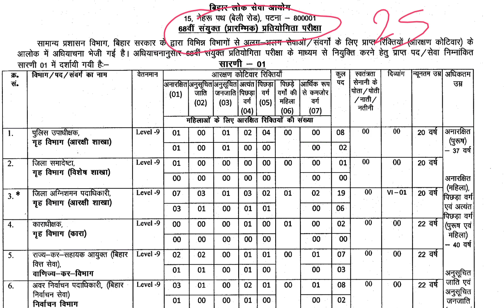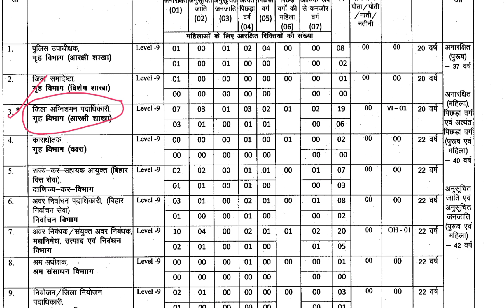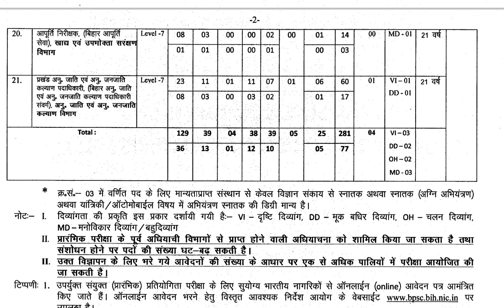68th BPSC PT EXAM सीटों की संख्या बढ़कर 600 + हो सकती है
68th BPSC PT EXAM सीटों की संख्या बढ़कर 600 + हो सकती है